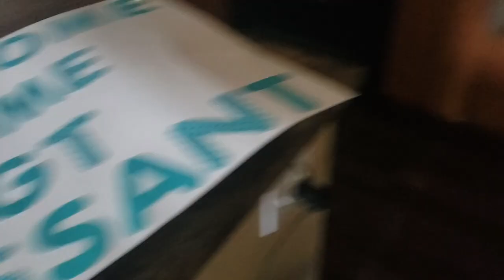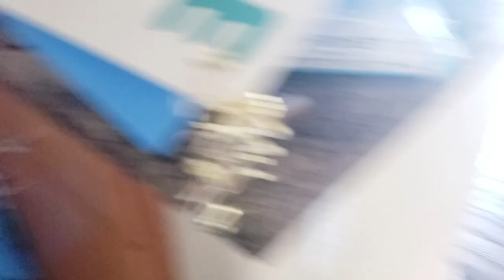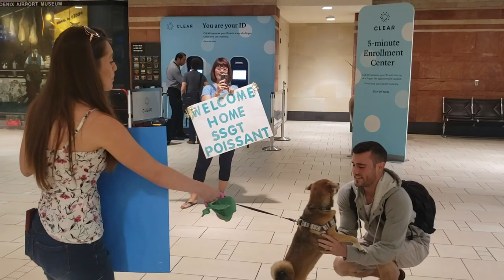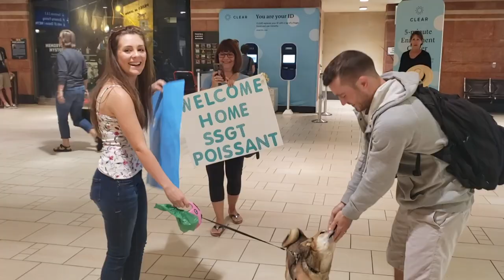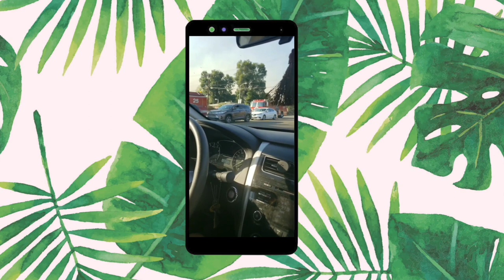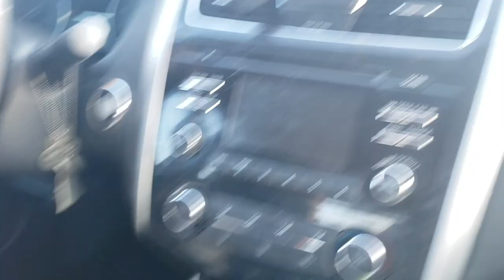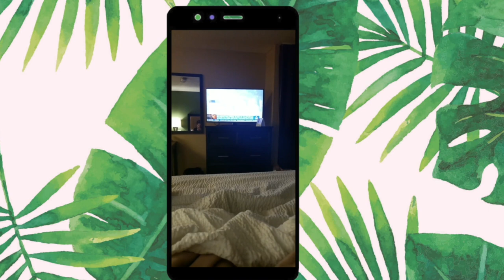DEPLOYMENT REUNION | PCSING TO JAPAN 🇯🇵 | MISAWA AB || THE POISSANTS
After a long year my husband finally came home for deployment. In this video I share with you the deployment reunion. We left 🌵Phoenix, Arizona🌵 two days after he got back and started PCSING to Misawa Air Base in Japan. We came across many challenges through out our road trip. Tune in for our journey.

Moving ✈️ to Misawa Japan 🇯🇵 in October 2019!

MUSIC//
Summer Splits creator of the song

QUOTE OF DAY:
"When in deep water ~ become the diver".

🧘🏻‍♀️Young Living:
My Young Living Member # 13091141